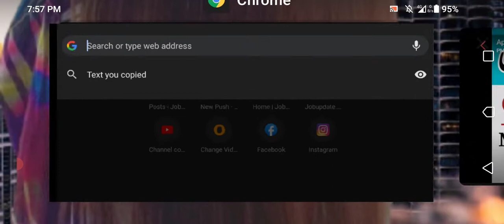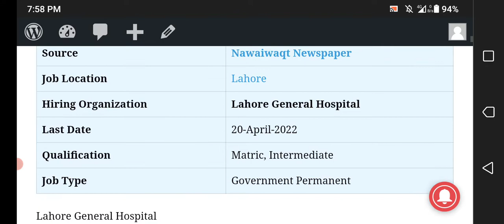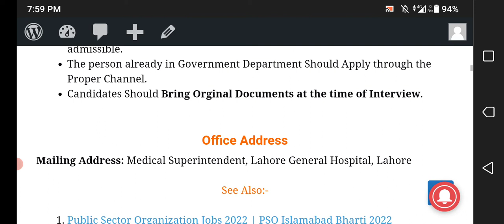Lahore General Hospital Vacancies 2022 | LG Hospital Punjab Jobs 2022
Lahore General Hospital has announced the latest 10+ jobs for the posts of Junior Technician, Laundry Manager, Electrician and other posts. Interested Candidates can apply for the Latest Lahore General Hospital Jobs 2022 before 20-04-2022.
For females what's app group

jobsinpakistan government jobs 2022

1- Eligibility Criteria For upcoming LG Hospital Punjab Jobs 2022
2- How to Apply for LG Hospital Punjab Jobs 2022?
3- LG Hospital Punjab Jobs 2022 Last Date To Apply
4- LG Hospital Punjab New Job Vacancies  2022